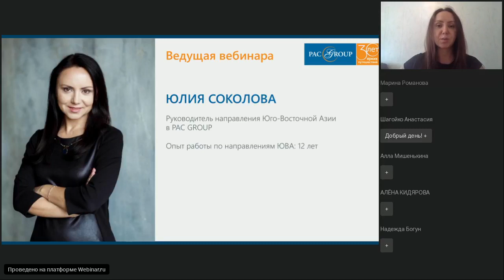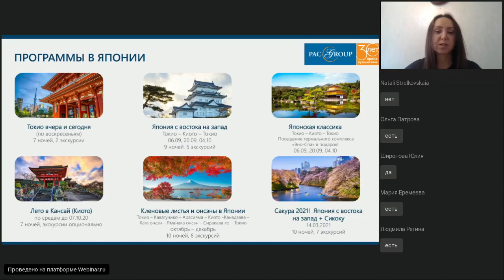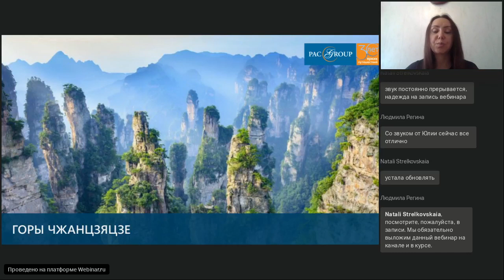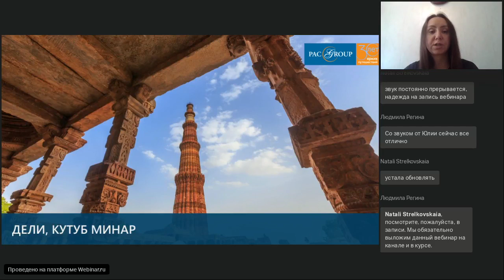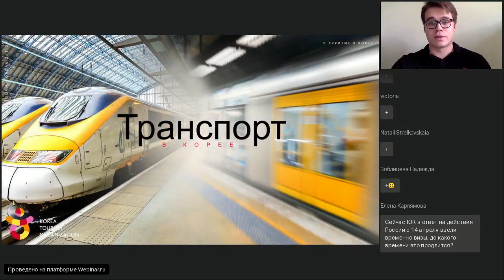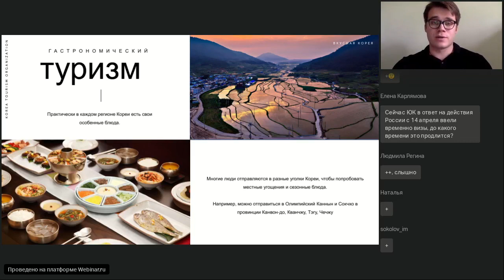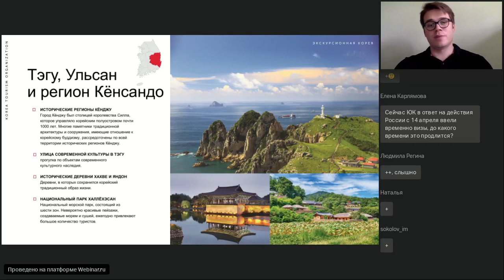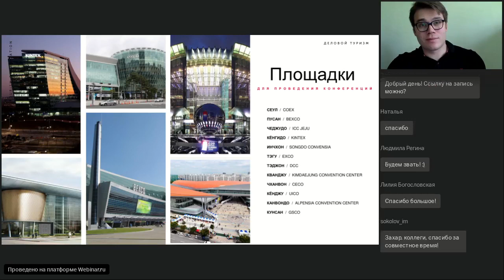Юго-Восточная Азия и Южная Корея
== Тайминг видео ==
00:05:00 - популярные экскурсионные направления Азии
00:12:47 - экскурсионные программы по Японии, что посетить
00:25:38 - экскурсионные программы по Китаю, что посетить
00:33:02 - экскурсионные программы по Малайзии, что посетить
00:40:08 - экскурсионные программы по Шри-Ланке, что посетить
00:42:29 - экскурсионные программы по Индии, что посетить
00:51:59 - экскурсионные программы по Южной Корее
00:55:00 - Южная Корея (от Офиса по туризму)
00:55:52 - общая информация о Южной Корее
1:09:22 - где остановиться
1:12:33 - кухня Южной Кореи
1:17:54 - шопинг в Южной Корее
1:20:28 - что посмотреть в Южной Корее